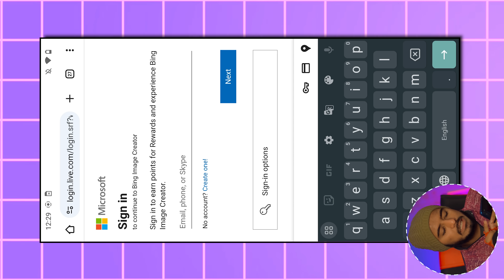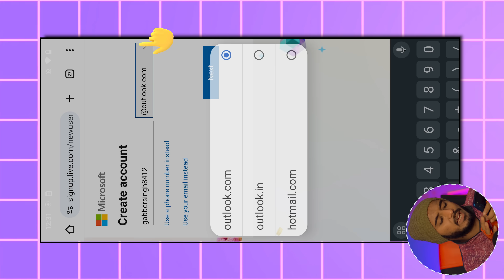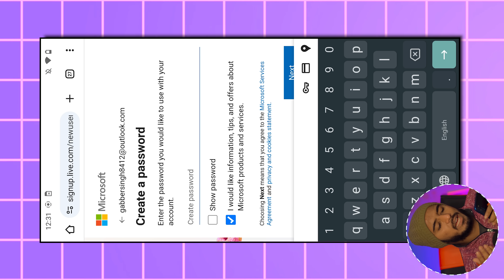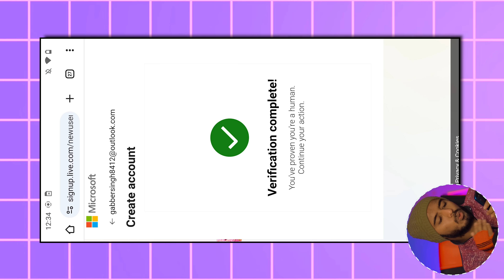Microsoft Bing Account Kaise Banaye | Bing Image Creator Sign up Kaise Kare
YOUR QUERIES...